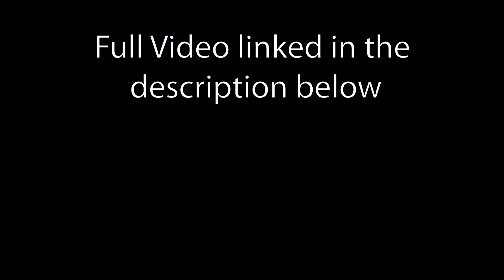CAMERON GYWNN | 2021 TMTC Finalist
Learn more about the directors, locate past finalists, and watch off-season video updates and other video series hosted by the directors.